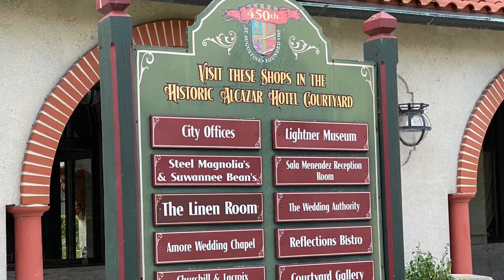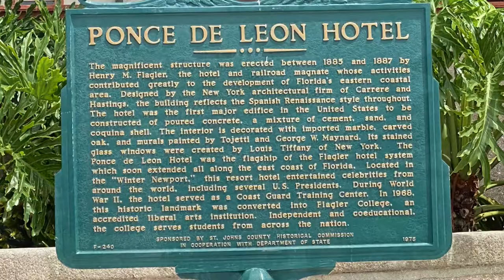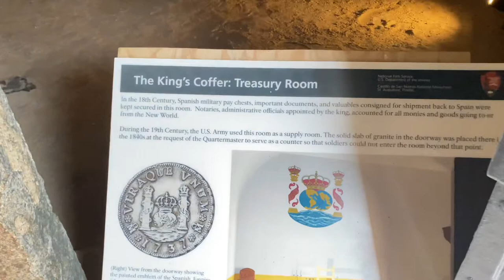Historic Downtown St. Augustine Florida